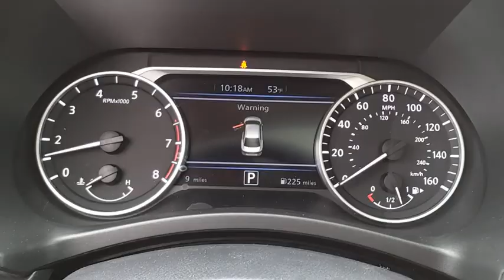2023 Nissan Sentra Kingsport TN NN7663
2023 Nissan Sentra SV

2733 East Stone Dr.

Gun Metallic 2023 Nissan Sentra SV FWD CVT with Xtronic 2.0L DOHC CVT with Xtronic, Sv Premium Leather.Recent Arrival! 29/39 City/Highway MPG